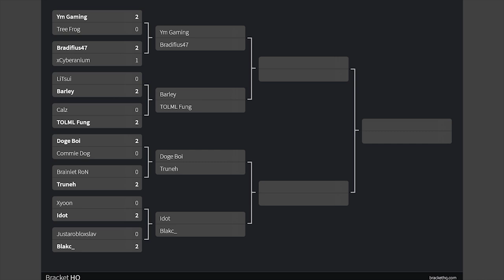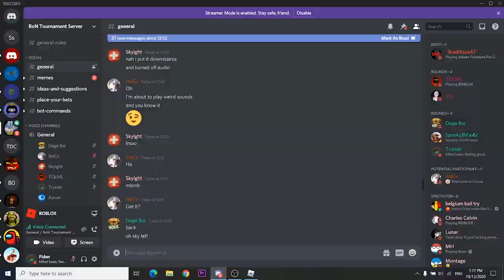I PLAYED IN A RON YOUTUBER TOURNAMENT!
In this video I enter a Rise of Nations Youtuber Tournament with people such as Sory-RN, Tolml Fung, Doge Boi, Ym Gaming, GavendoesRON, Bradificus etc.
and I show you my rounds and comment on them!

Rise Of Nations is a game on Roblox, it is a war game where you control your army, manage your economy, etc.

Editing Software: Adobe Premiere Pro/Da Vinci Resolve 16 (free)
Recording Software: OBS
Thumbnail Software: Adobe Photoshop

Songs used in this video:
Naruto Battle Music
Undertale - Asgore
Friedrich Habetler Music - Giorno's Theme